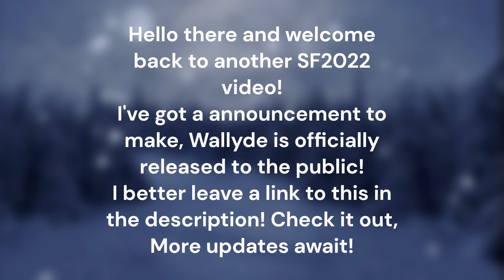Wallyde is officially a public bot (INVITE LINK IN DESC)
Wallyde, the bot from my official server is now officially released to the public!